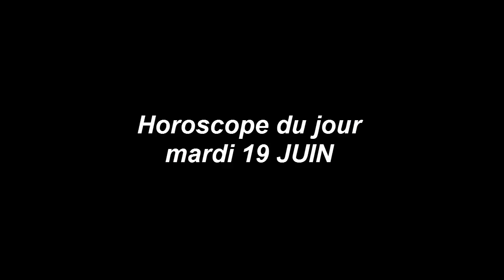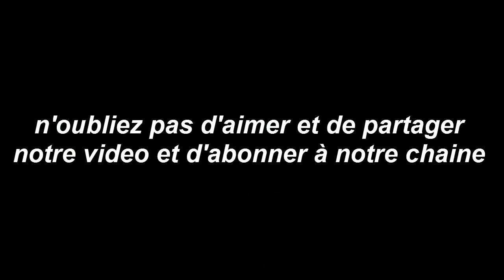Horoscope du jour 19/ 6/ 2018